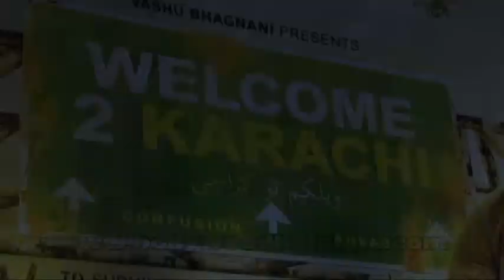Trailer Launch Of Film Welcome 2 Karachi With Arshad Warsi And Jackky Bhagnani